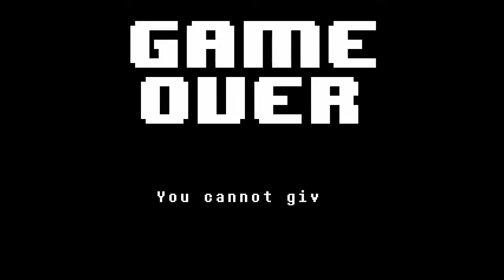Sams nutdealer adventure (ep #1) adventure starts!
sorry for not uploading in a while!

this vid is me playing undertale, maybe a series, anyways, thanks for checking this out!